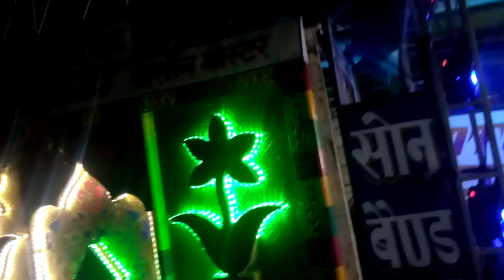sonu band bhitauli bazar maharajganj 9935843458